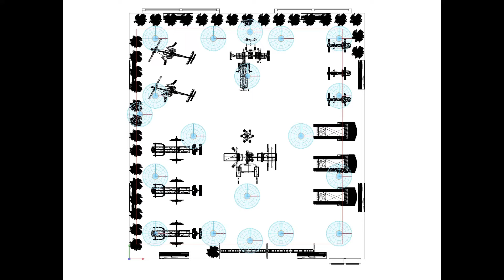GYM LIGHTING DESIGN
Gym lighting should be there to enhance your surroundings and your workout, and the lighting  . Through the use of suspended triangles, arrows, or vibrant linear to enhance specific areas of the gyms.